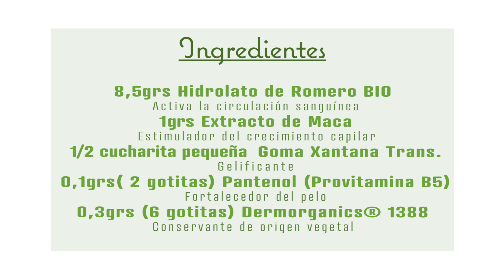Receta gel para cejas | Cosmética natural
¿Eres de las que piensa que el cuidado de las cejas es muy importante? Te traemos una estupenda receta para crear paso a paso un gel estimulador del crecimiento capilar.
¿Te animas a probarlo?

¿Dónde nos puedes encontrar?